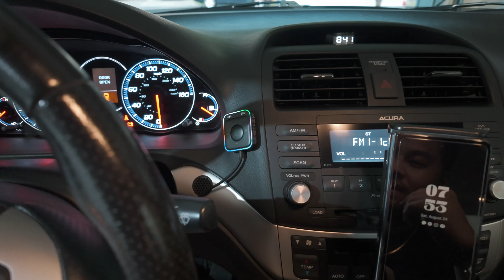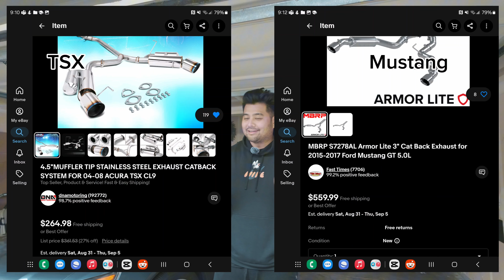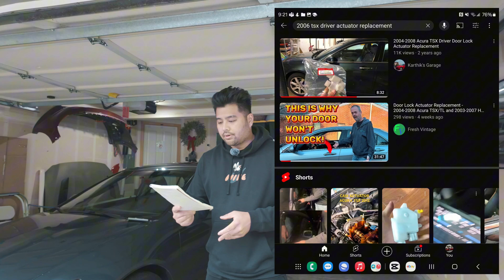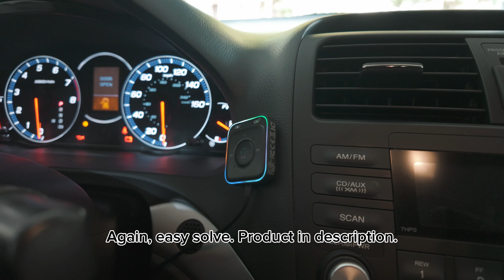Is the Acura TSX worth it?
Comment any video ideas you would like to see.